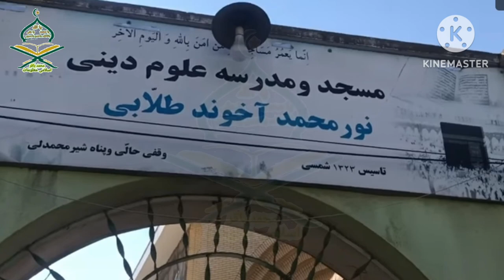Are there no SUNNI mosques in IRAN?